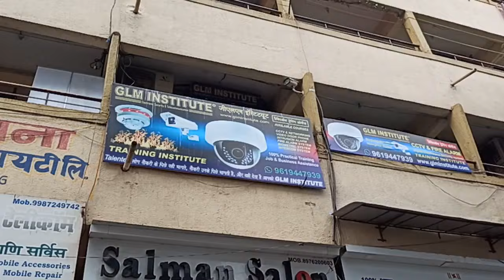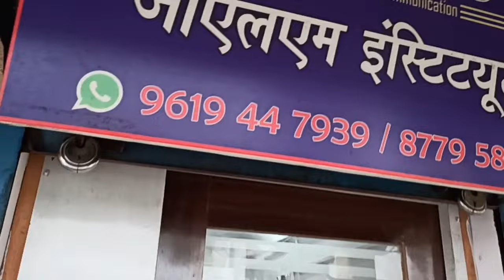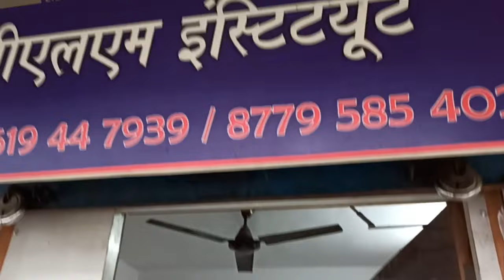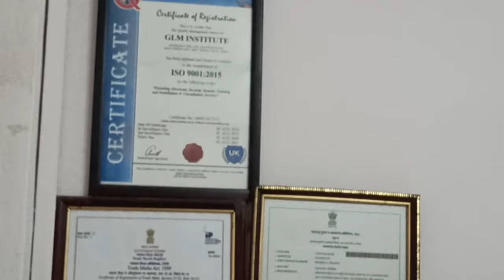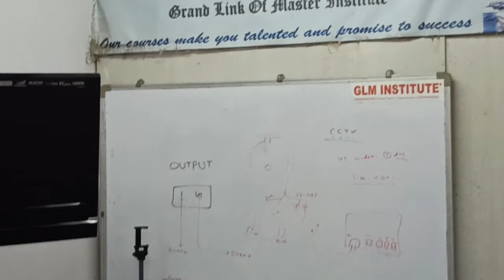Glm Institute 360° tour । चलो मुंबई 🚆 जी.एल.एम. इंस्टिट्यूट देखने 🤩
GLM INSTITUTE. MUMBAI.
® 9001:2015 ISO CERTIFIED
Helpline (Call or Whatsapp.) number. 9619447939

GLM Institute offer career oriented and skill based online and offline certified training, We have our own practical lab in Mumbai with all live security system machines for hands on practical, Students can learn all the courses at one place at affordable fees.
Course 1 time Income Lifetime
CCTV Training । CCTV Operator training। Fire alarm training। Intercome telephone system training। Video door phone training।  Intrusion alarm training। Biometric & door access training। mobile repairing training। etc.